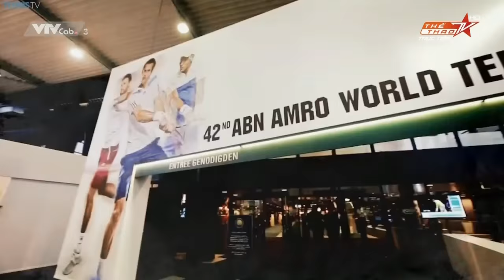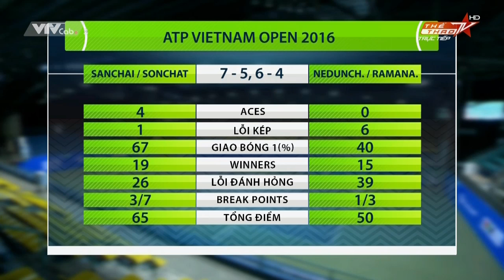NEDUNGCHEZHIYAN/RAMANATHAN VS SANCHAI/SONCHAT - CK ĐÔI VIETNAM OPEN 2016 | FULL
VTF Media | Trực tiếp trận đấu đôi nam giữa hai cặp tay vợt NEDUNGCHEZHIYAN/RAMANATHAN và SANCHAI/SONCHAT RATIWATANAtrong khuôn khổ giải Quần vợt Vietnam Open 2016.